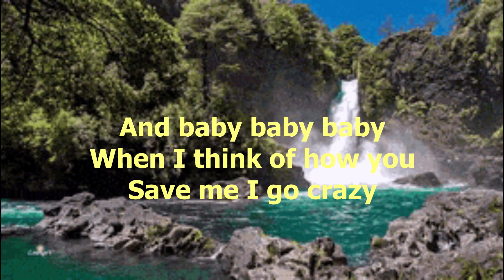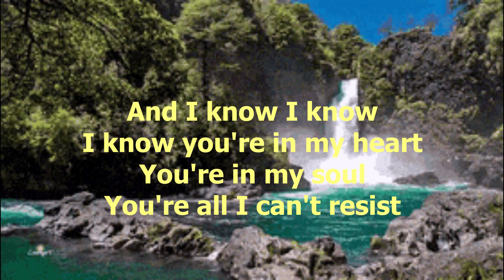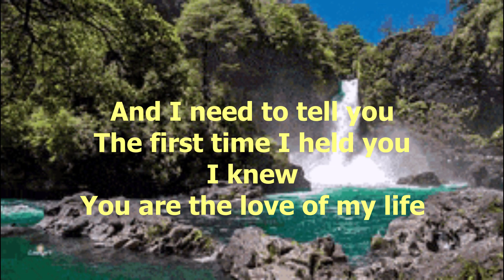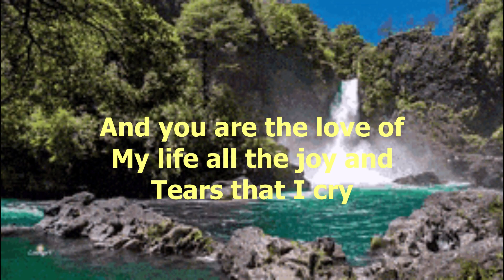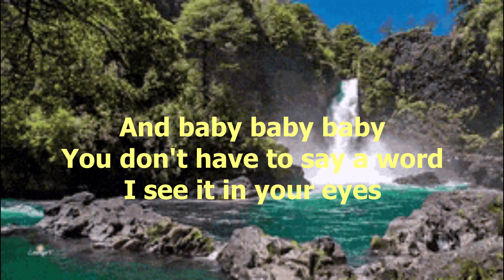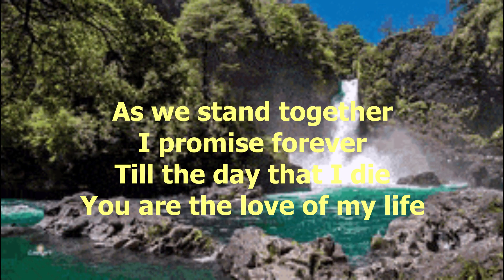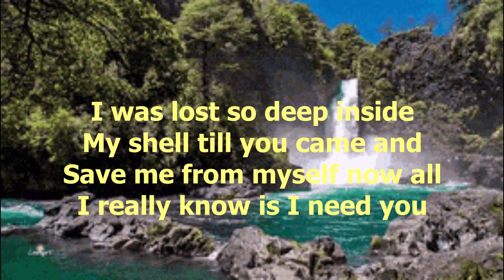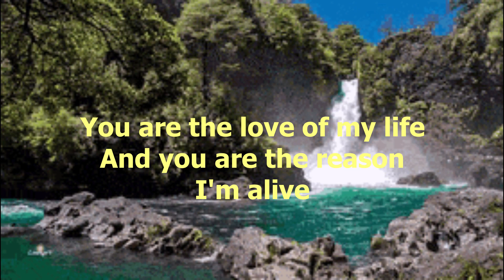Love Of My Life by Sammy Kershaw - 1997 (with lyrics)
"Love of My Life" is a song recorded by American country music artist Sammy Kershaw, and was released in October 1997.  It peaked at number two in the United States, and at number three in Canada.

And you are the reason I'm alive
And baby baby baby
When I think of how you saved me

I've never known love like this
And it fills me with a new tenderness
And I know I know I know
You're in my heart you're in my soul
You're all I can't resist

And I need to tell you
The first time I held you
I knew you are the love of my life

I spent a lifetime waiting
Always hesitating until you
I was lost so deep inside my shell
Till you came and save me from myself
Now all I really know
Is I need you

And you are the love of my life
All the joy and tears that I cry
You don't have to say a word

As we stand together
I promise forever
Till the day that I die

'Til you came and saved me from myself
You are the love of my life
You are the reason I'm alive